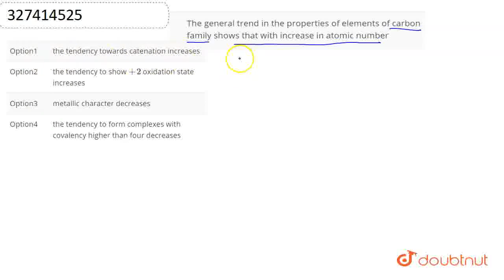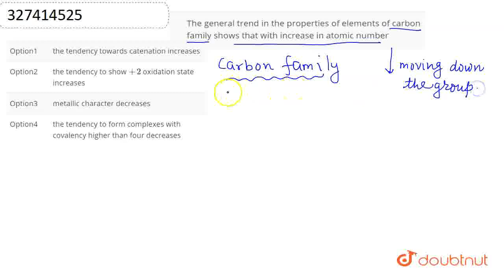The general trend in the properties of elements of carbon family shows that with increase in ato...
The general trend in the properties of elements of carbon family shows that with increase in atomic number
Class: 12
Subject: CHEMISTRY
Chapter: NTA JEE MOCK TEST 76
Board:NEET

👉 Have Any Query? Ask Us.